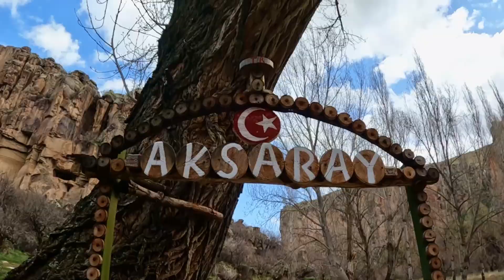Cappadocia - 3 giorni nella terra delle fate! 🇹🇷 Cosa fare oltre al giro in mongolfiera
Abbiamo raggiunto la Cappadocia, pronti per esplorare uno dei gioielli nascosti di questo angolo di mondo. Ci troviamo nella penisola dell’Anatolia, nell’odierna Turchia. Proprio nel suo cuore. La regione è famosa per i suoi paesaggi unici, la sua storia e ovviamente per le mongolfiere!
Abbiamo trascorso 3 giorni con un gruppo fantastico tra trekking, giri in quad, escursioni e cibo eccezionale!

Itinerario:
0:00 Intro
0:45 Museo a cielo aperto di Goreme
1:48 Trekking Valle Rossa e Valle delle Rose
5:12 Goreme
6:00 Trekking Valle dell'Amore
8:33 Uchisar
9:30 Valle dell'Immaginazione
10:00 Giro in Quad
10:46 Trekking Valle di Ilhara
13:37 Città sotterranea di Kaymakli
14:35 Mongolfiere

In cerca di nuove avventure? 🌍✨
Ecco dove continua il viaggio:

🧭 Esploriamo le Repubbliche Baltiche e Helsinki!

☀️ Lo splendido viaggio in ANDALUSIA! 🇪🇸

🏞️ La nostra avventura in SCOZIA!

🌍 Un viaggio indimenticabile nei BALCANI!

✨ Ogni viaggio è un’occasione per esplorare, sognare e lasciarsi ispirare. Quale guarderai per primo? ✨